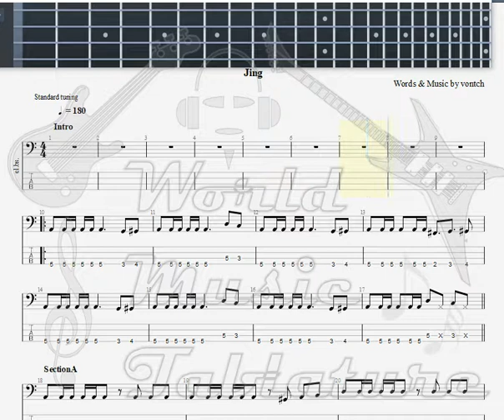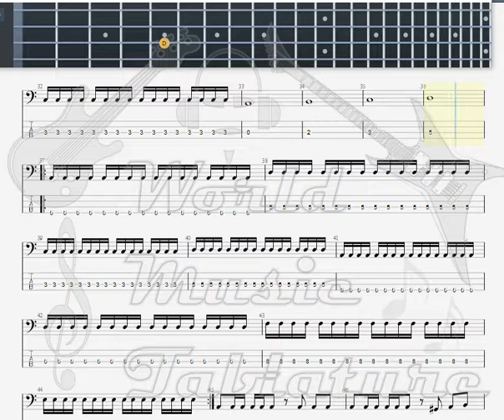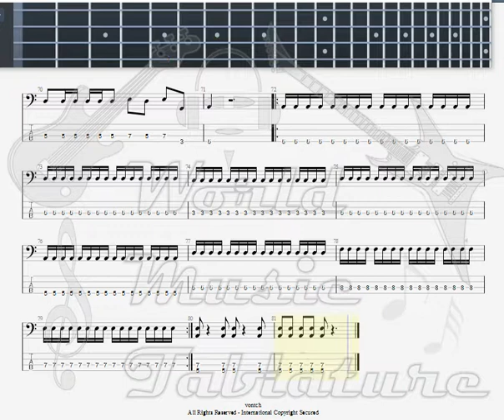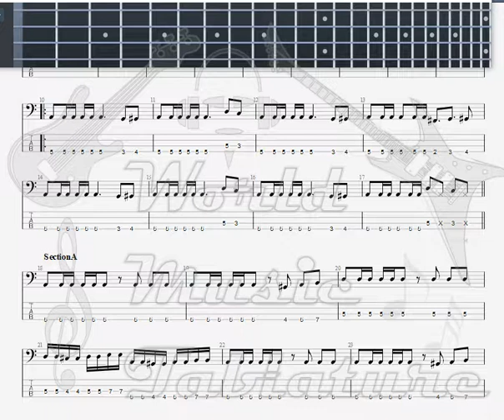Jing Star Dust BASS GUITAR TAB